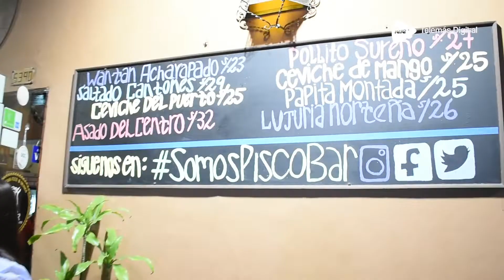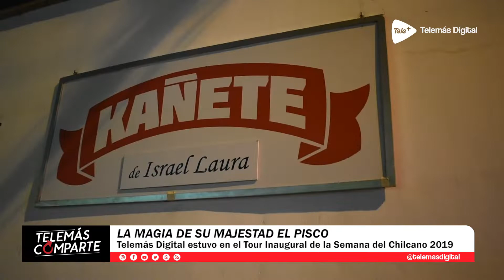La magia de su magestad el pisco - El Pisco es peruano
La semana del chilcano se celebra desde hace díez años en nuestro país. Esta ocasión fue la más especial ya que en la India le otorgaron al Perú la exclusividad de la palabra Pisco.

TelemasDigital estuvo presente en el Tour inaugural de la Semana del Chilcano. ¿Quieres saber a que bar fuimos? ¿Quieres aprender a como preprar un buen Chilcano? No dejes de la siguiente nota.